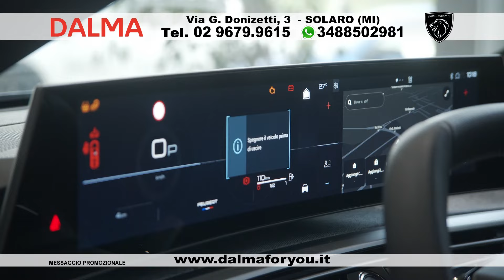DALMA CITROEN-PEUGEOT-DS 24-7-24 - LA VETRINA DELL'AUTO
Scegli la tua nuova auto con noi!

00:00 Intro
00:50 Nuova Citroën C3
04:40 Citroën C3 modello precedente
05:16 Citroën C5X
05:59 Intro Peugeot
07:21 Peugeot 208
07:56 Peugeot 2008
08:37 Peugeot 3008
09:02 Peugeot 208
11:13 DS 7